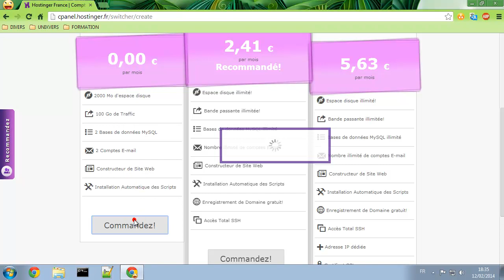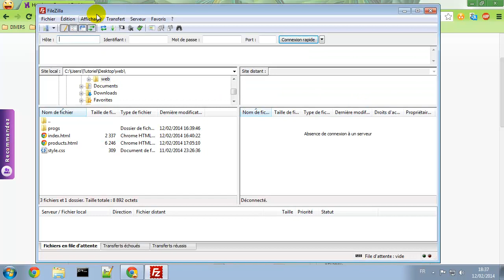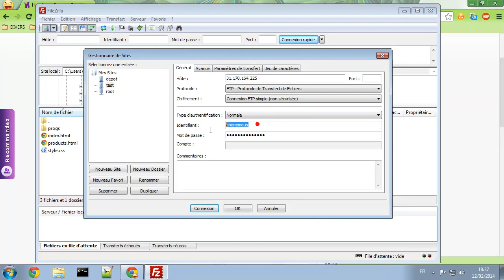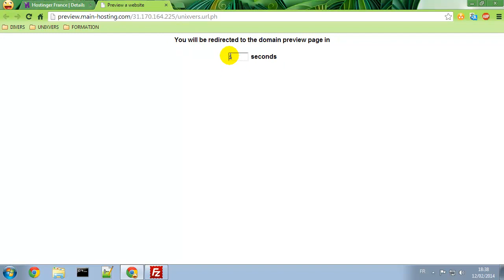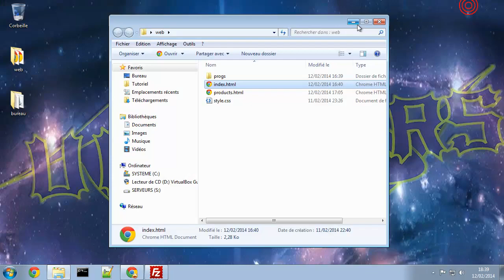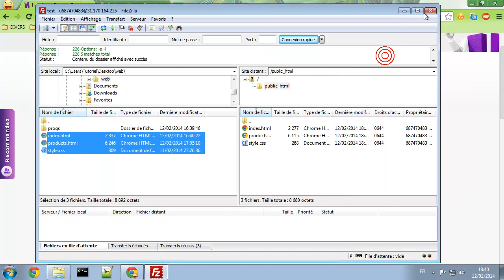Utiliser l'hébergeur gratuit Hostinger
Apprendre à utiliser un service d'hébergement gratuit comme hostinger.fr pour vos développement personnel de petite capacité.